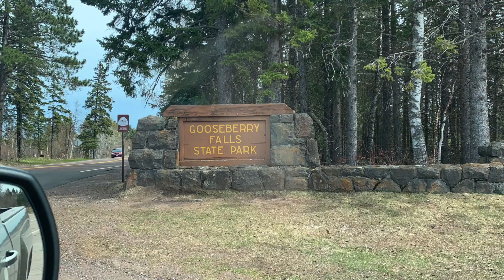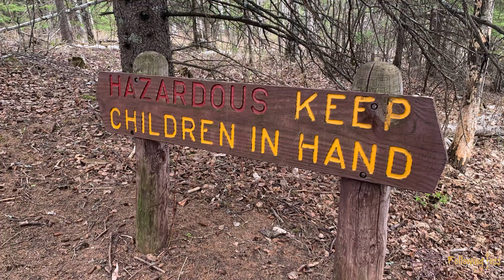Following Foss - Gooseberry Falls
For Jyn's birthday we took a trip up north to go visit Gooseberry falls.

You can also follow Ethan on Instagram where he posts photos of trips and things @